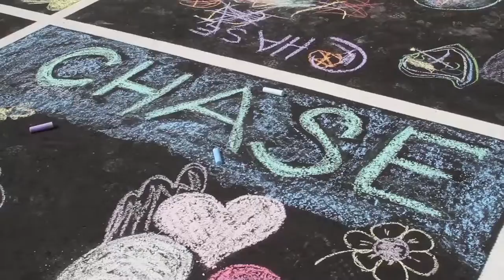A Glimpse of Chase Collegiate School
This 2016 short video celebrates the daily experiences of Chase Collegiate School students.